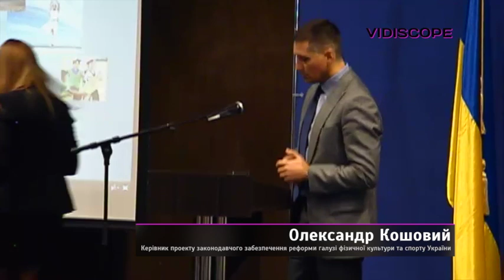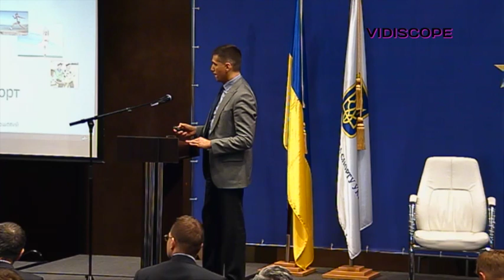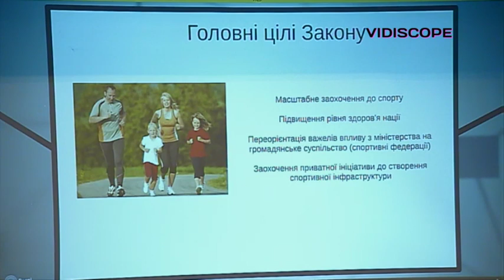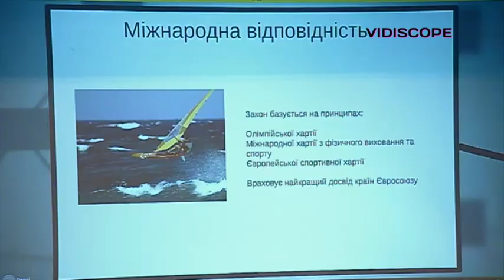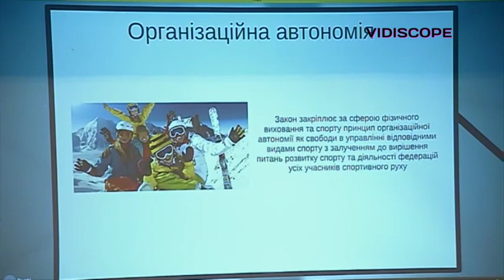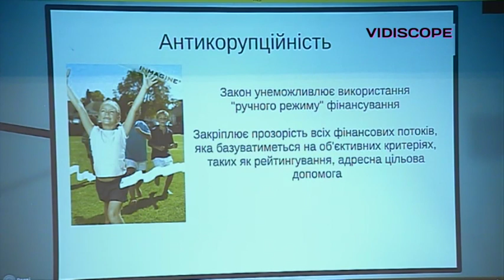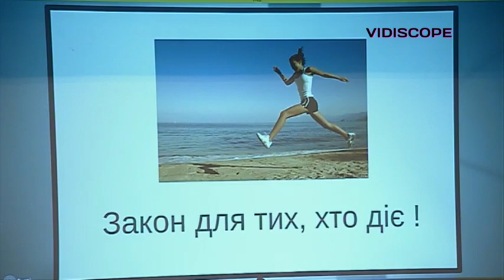Олександр Кошовий представив новий Закон України «Про фізичне виховання та спорт»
Керівник проекту законодавчого забезпечення реформи, президент Федерації спортивного права України Олександр Кошовий представив новий Закон України «Про фізичне виховання та спорт» на спортивному конгресі у Києві.